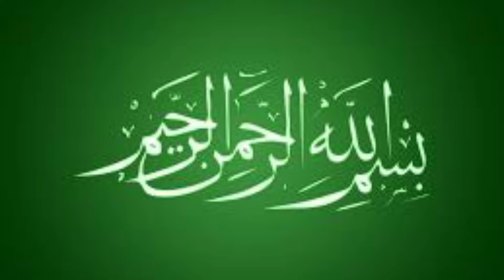How to make an ATM card of Benazir Income Support Program and how to withdraw money from its HBL ATM